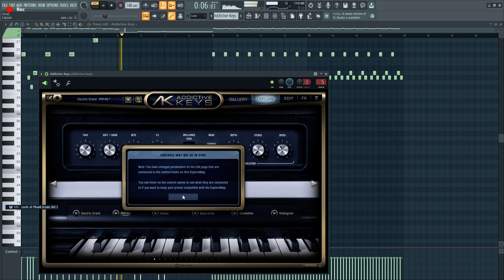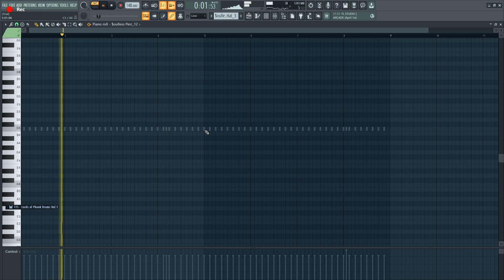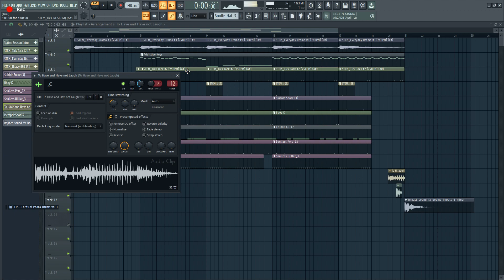$uicideboy$ - Spring Season Intro remake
RC-20 is killing my cpu